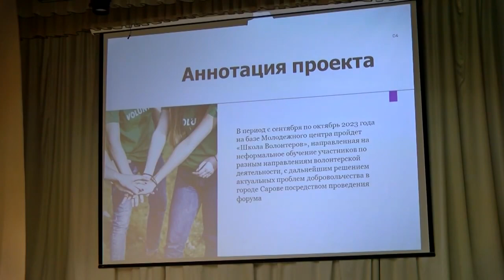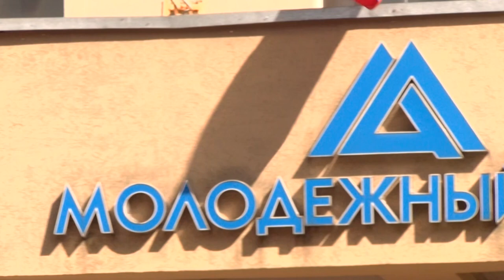Сервис «Росмолодёжь.Гранты» запустил конкурс микрогрантов